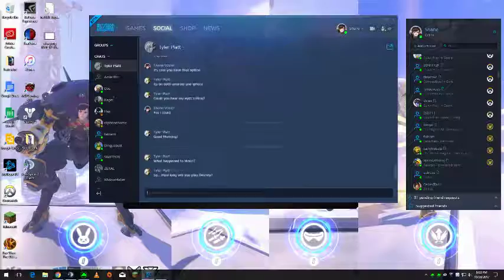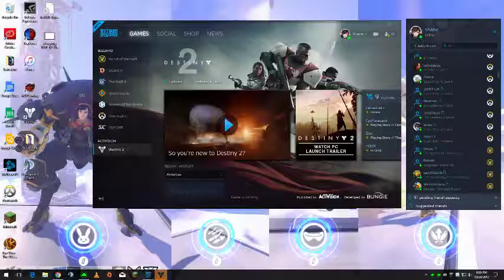Destiny 2: Day 5 Evening Part 2